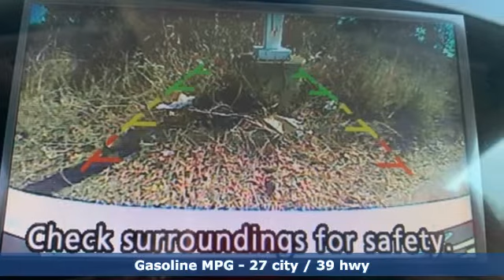Used 2017 Nissan Altima Greenville SC Easley, SC 192750A - SOLD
Year: 2017
Make: Nissan
Model: Altima
Trim: 2.5
Engine: 2.5L 4-Cylinder SMPI DOHC
Transmission: CVT
Interior: Charcoal
Mileage: 33027
Stock #: 192750A
VIN: 1N4AL3AP8HC255309
***Breakaway Honda*** CARFAX One-Owner. BLUETOOTH, REAR VIEW CAMERA.

Address:
330 Woodruff Road